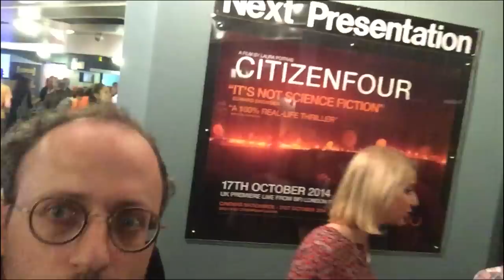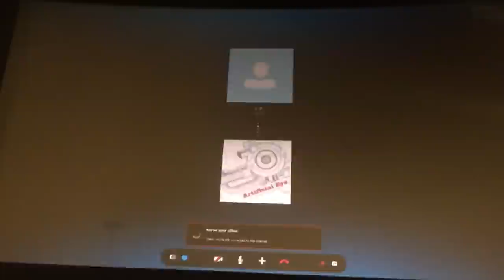Citizen Four London